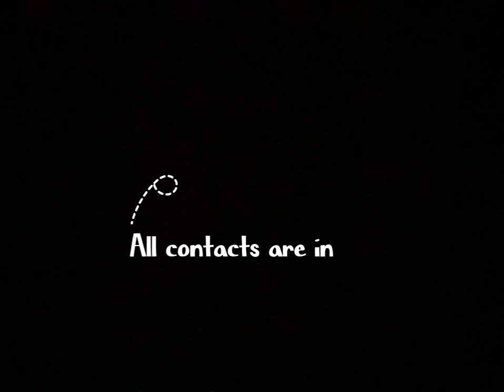Free adoption😱Doberman l |shitzu l Pom l 💥 other pets starting at 3000 only😍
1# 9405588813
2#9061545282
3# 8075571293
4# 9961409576